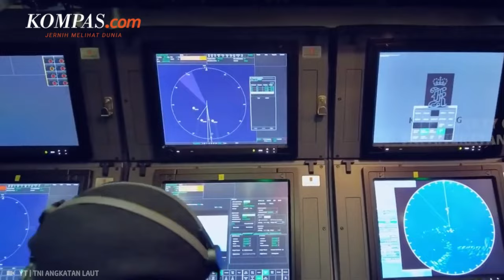Berapa Kebutuhan Kapal Selam untuk Jaga Lautan Indonesia?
Indonesia sebagai negara maritim membutuhkan kekuatan alutsista perairan yang mumpuni termasuk kapal selam. Berdasarkan teori, Indonesia dengan wilayah perairan yang begitu luas seharusnya memiliki 12 kapal selam. Hal itu disampaikan oleh Konsultan Ahli Perikanan, Pariwisata Bahari, dan Pelayaran, Aji Sularso.

Untuk itu Indonesia baru saja menekan kontrak dengan produsen kapal selam asal Perancis, Naval Group untuk mengadakan dua kapal selam scorpene. Pasalnya saat ini Indonesia hanya memiliki empat kapal selam.

Penulis naskah: Elisabeth Putri Mulia
Narator: Elisabeth Putri Mulia
Video editor: Elisabeth Putri Mulia
Produser: Mochamad Sadheli